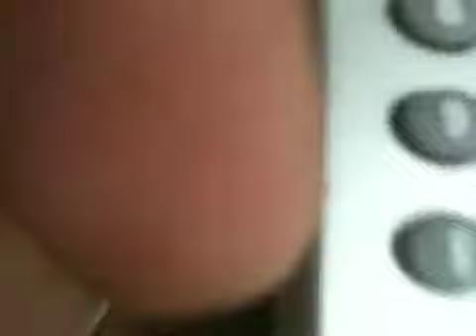learning to fly by the foo fighters(acoustic cover) by Jame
acoustic cover of learning to fly by the foo fighters done by James Patrick of Hudson valley N.y cover band Phillip The Meatbox.               Phillip the meatbox on facebook and Jamespatrickcunningham on facebook. again just messin around here with thes videos, this was sang and played through my trusty I- phone. thanks hope you enjoy!